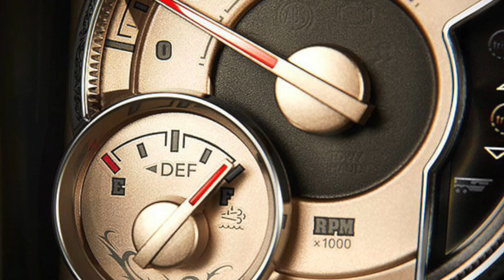2016 Ford F-150 vs. Ram 1500 in Lawrence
The 2016 Ram 1500 and Ford F-150 show off their top features but the Ram 1500 is the top choice! Visit Briggs Chrysler Dodge Jeep Ram to test drive the Ram 1500 today!

2300 W 29th Terrace
Lawrence, KS
66047